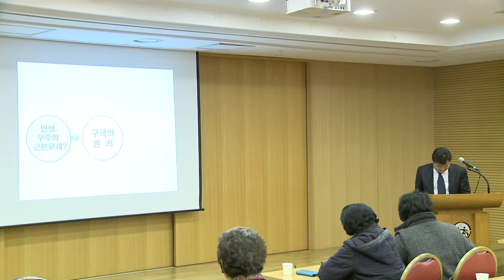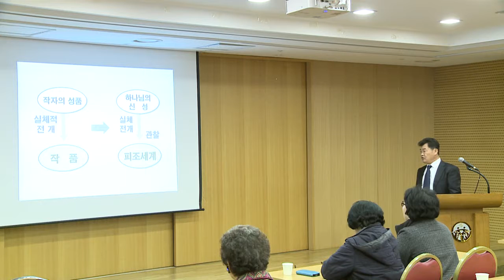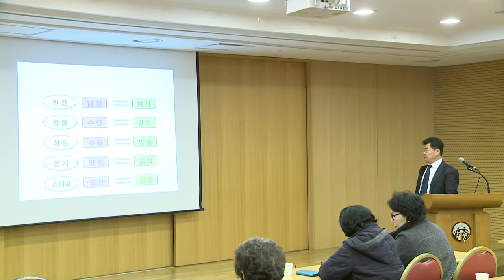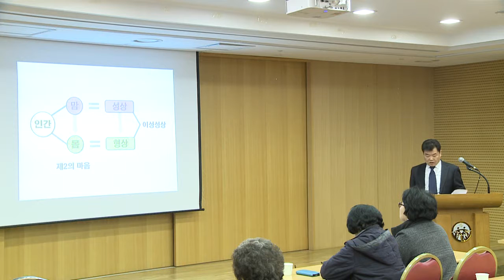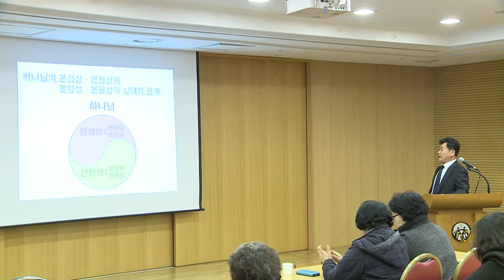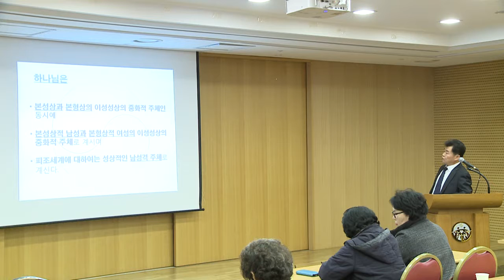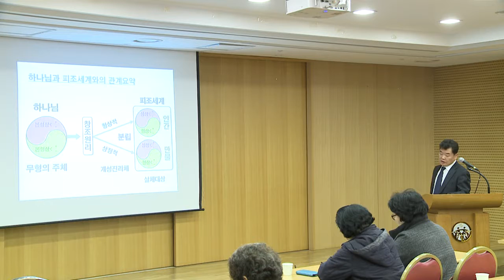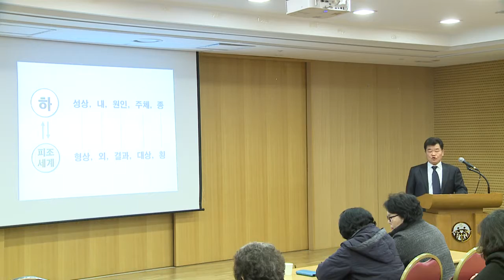06 중부 공개종 하나님의 이성성상과 피조세계